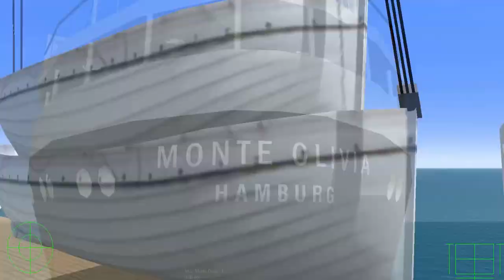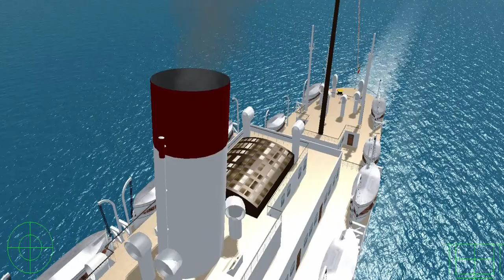SS MONTE OLIVIA